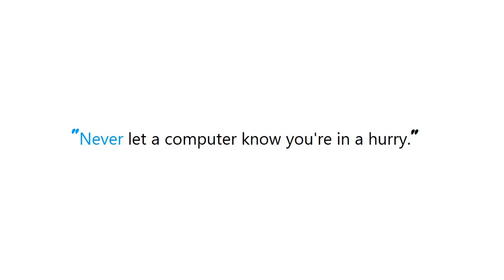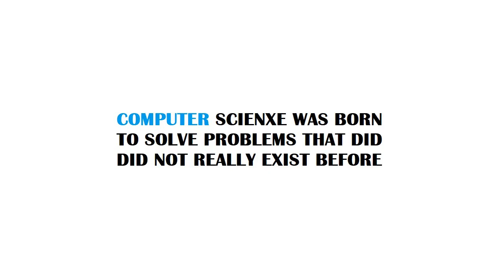PYTHON : How to output CDATA using ElementTree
Guide : [ PYTHON : How to output CDATA using ElementTree ]